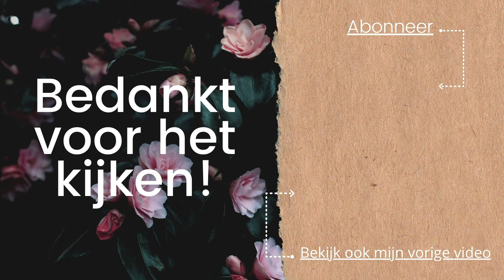ASMR | ☆ Jullie reactie's onder mijn video's voorlezen ☆ | bijna 4k abonnees | Dutch | ASMaRja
Hé,                             ⇣⇣⇣

Oops 1 dag te laat.. gister ben ik helemaal vergeten de vido ook daad werkelijk te uplouden. We hebben er erven op moeten wachten maar dan als nog weer een nieuwe video! Daarom leek het mij leuk om weer eens wat reactie onder mijn video's voor te lezen!

Doe een duimpje omhoog als je het een leuke video vindt en klik op het notificatie belletje als je niks wilt missen!

Veel liefs,

ASMaRja ✨
Doonails:
15% korting ⇣⇣⇣

☞ FAQ
Leeftijd: 18/04/1991
Camera: Iphone 14
Microfoon: Blue Yeti
Edit programma: IMovie